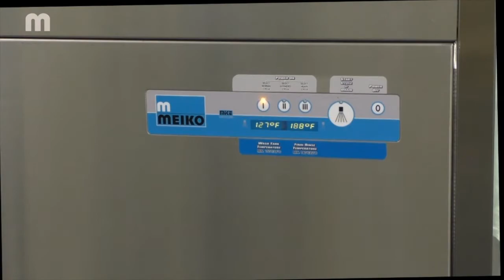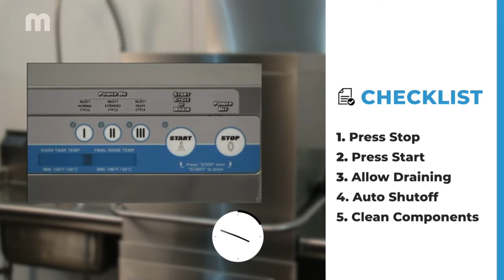Daily Operations of MEIKO's Pot & Pan Dishwashers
This demonstrates how to start, operate, shutdown and clean MEIKO’s FV 250.2 pot & pan washer.